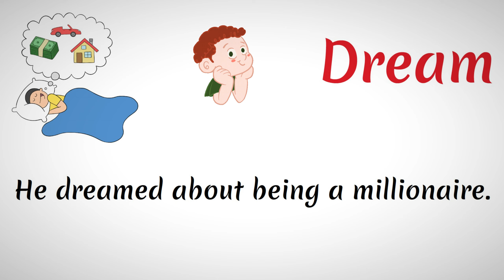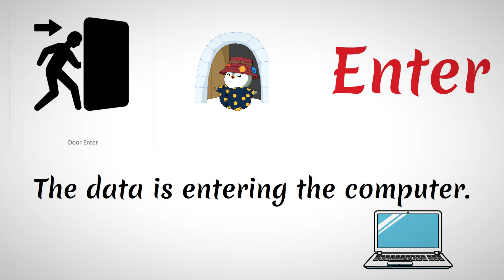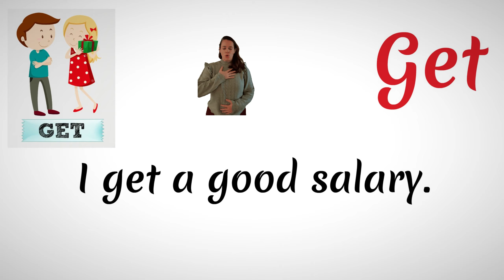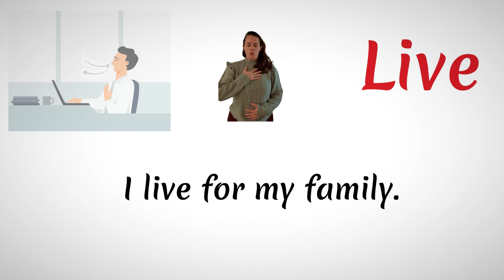+10 Most frequently used verbs | Daily use english words | Shading Technique | Animated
Let's embark on this exciting journey together to improve your English language proficiency!